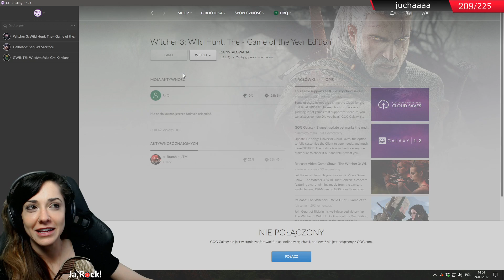PTASZYNA W KLATCE #87 WIEDŹMIN III: DZIKI GON [DROGA KU ZAGŁADZIE]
Akurat w temacie tej gry wiele nie trzeba prawić. Najlepsza polska gra oparta na zacnej prozie Andrzeja Sapkowskiego.

# thewitcher3